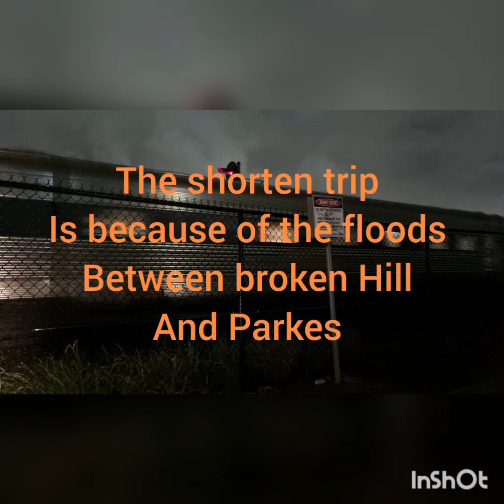south Australian trains